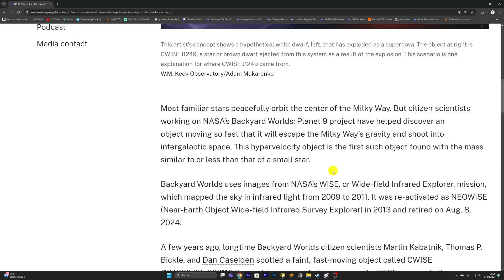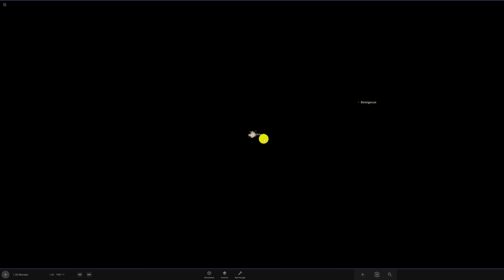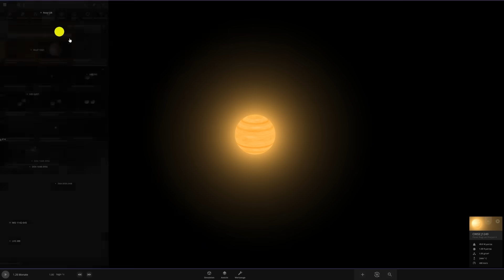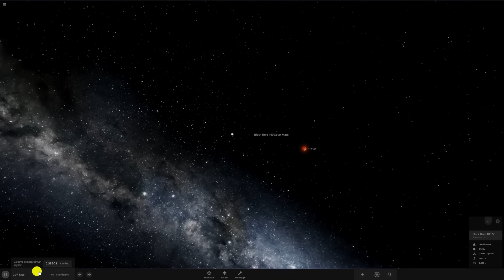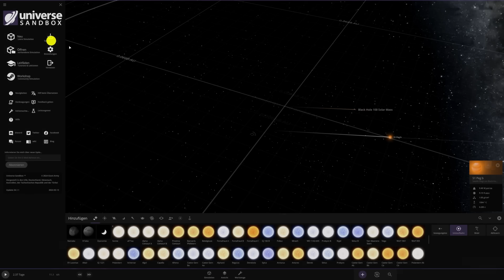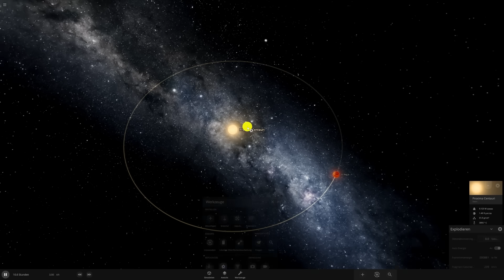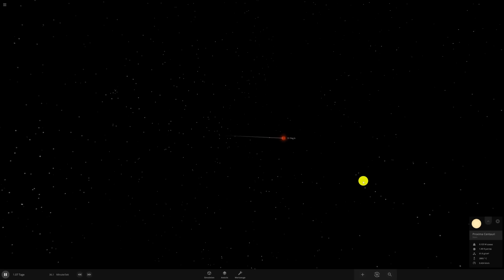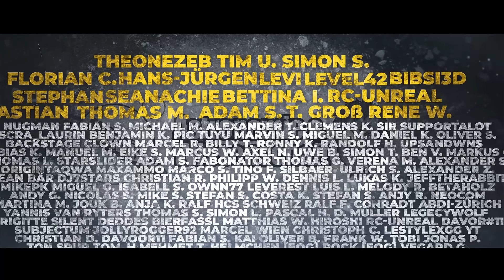Gigantisches Objekt entdeckt - Nur 30 Lichtjahre entfernt und 1.6 Mio km/h schnell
Wissenschaftler haben in nur 30 Lichtjahren Entfernung ein gigantisches Objekt entdeckt. Dieses Objekt bewegt sich mit unglaublichen 1.6 Millionen km/h durch unsere Galaxie.